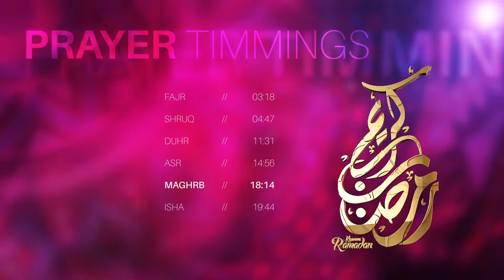Ramadan Package | After Effects Template 16426090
Beautiful Package for Ramadan, Eid Yearly Blessing. Highly Customizable Very easy to use, with Video Over... (broadcast-packages)